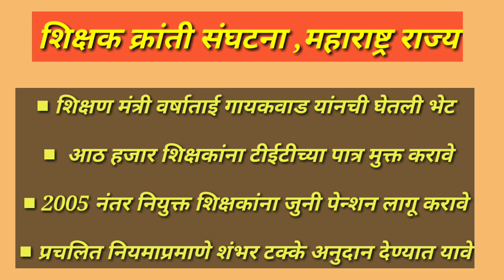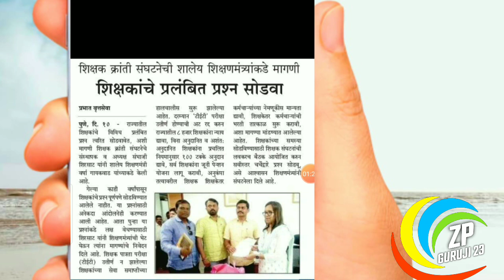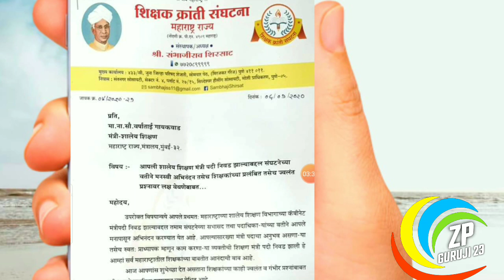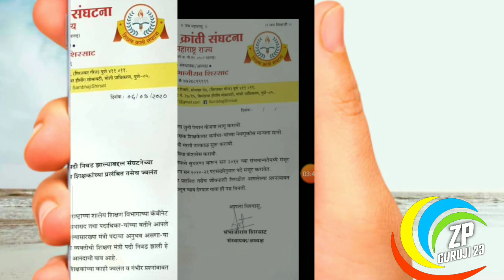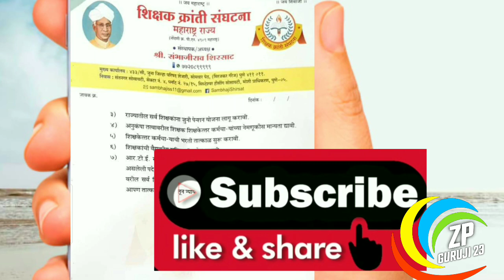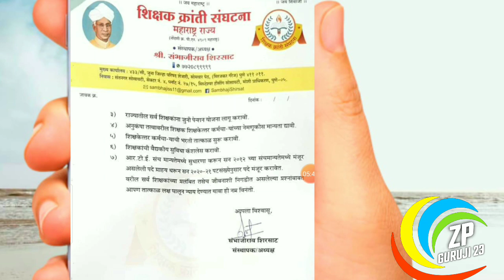शिक्षक क्रांती संघटना शिक्षणमंत्री ची भेट दिले विविध विषयावर निवेदन